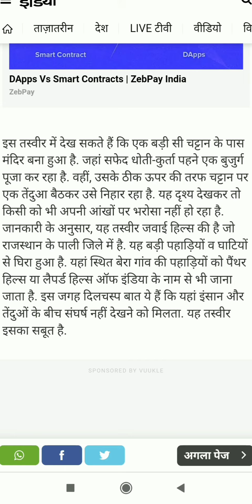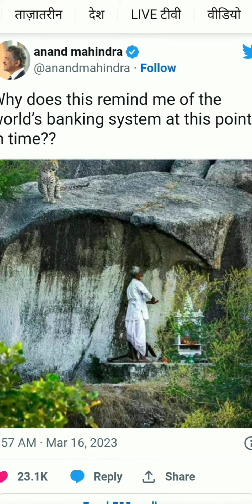बुजुर्ग पूजा कर रहा था|तेंदुआ पास बैठकर देख रहा था||इसपर आनंद महिंद्रा ने जो कहा वो वायरल हो रहा है।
बुजुर्ग पूजा कर रहा था|तेंदुआ पास बैठकर देख रहा था||इसपर आनंद महिंद्रा ने जो कहा वो वायरल हो रहा है।anandmahindra